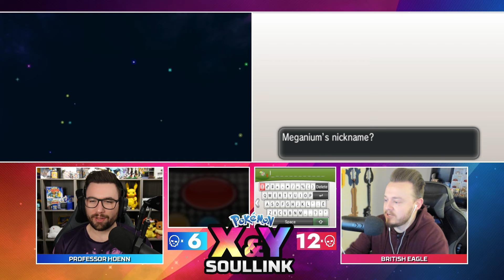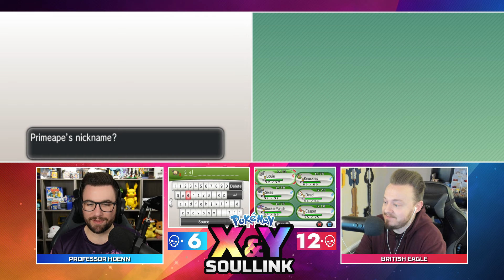MOCHI MOCHI!! - Pokemon X and Y Randomized Nuzlocke Soul Link!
🔥 Get ready for an unforgettable Pokémon adventure in our brand-new series! Join me and my friend as we dive into the world of Pokémon X and Y in a thrilling Soul Link randomized Nuzlocke challenge! 🌟

In this epic journey, we've added a twist by incorporating custom forms into the mix, making every encounter a surprise and every battle an absolute thrill. Watch as we strategize, face unexpected challenges, and strive to form an unbreakable bond between our paired Pokémon.

🎮 Experience the excitement as we navigate through the Kalos region, encountering wild Pokémon with unique abilities and appearances that will keep you on the edge of your seat. Will our partnership withstand the twists and turns, or will we face the heartbreak of losing a beloved teammate?

👥 Join the community and become a part of the adventure by sharing your thoughts, predictions, and favorite moments in the comments section. Your support means the world to us as we embark on this Pokémon X and Y journey together!

Get ready for a rollercoaster of emotions, epic battles, and the thrill of the unknown. Let the Pokémon X and Y Soul Link series begin! 🌐💫